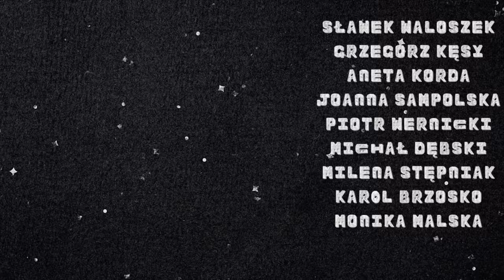Zgadnij jaka to piosenka: The Password. Wokaliści 😵🧘🏻‍♂️🤦| Dzikie Ucho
Wokaliści Dzikiego Ucha muszą wymyślić wskazówkę składającą się z tylko jednego słowa, żeby naprowadzić osobę z ich drużyny na właściwą piosenkę. Nie powiedział nikt, że to będzie proste, czyli The Password. Inspiracją do odcinka był The Tonight Show Starring Jimmy Fallon.

Gunia, Madzia, Kamil I Kuba śpiewają i odgadują stare i nowe hity. Zgadnij jaka to piosenka i daj znać jak Tobie poszło w komentarzach! Daj też znać jeśli chcesz, żeby któryś starszy muzyczny challenge wrócił na kanał!

W nagraniu wzięli udział: Małgorzata Nakonieczna aka Gunia, Magda Wasylik, Kuba Jurzyk, Kamil Bijoś i Ania Szczykutowicz

Montaż: Ania Szczykutowicz